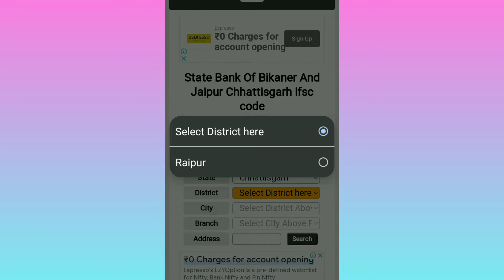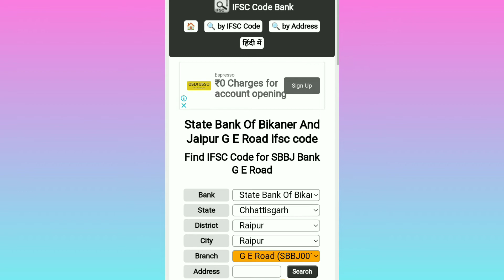State Bank of Bikaner And Jaipur IFSC Code ? State Bank of Bikaner Jaipur IFSC Code Kaise Nikale ?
state bank of bikaner and jaipur ka ifsc code,
state bank of bikaner jaipur ifsc code online,
state bank of bikaner jaipur ifsc code 2022